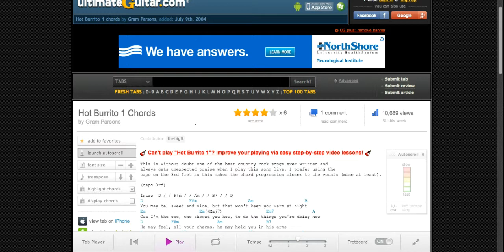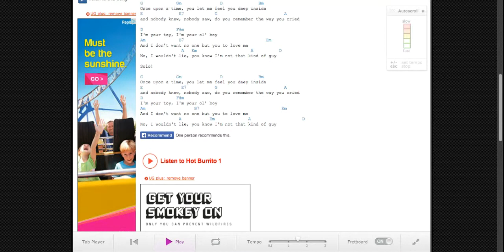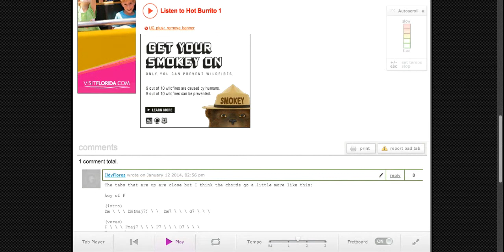Hot Burrito 2